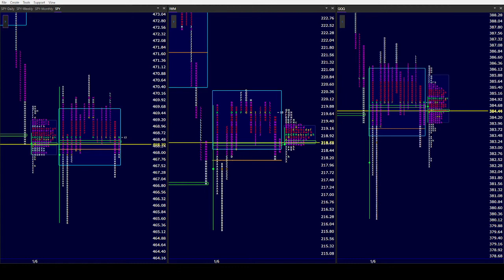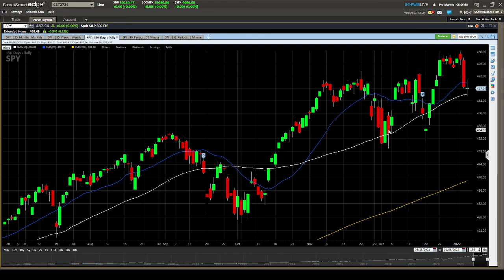SPY AM 1/7/22. Daily charts at days end should give us a clearer picture for all 3 of our indices!